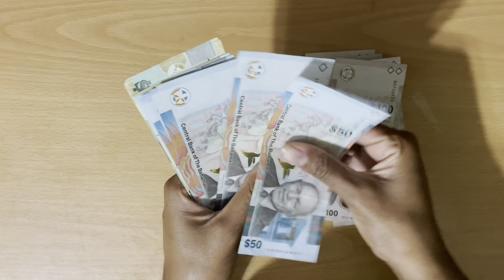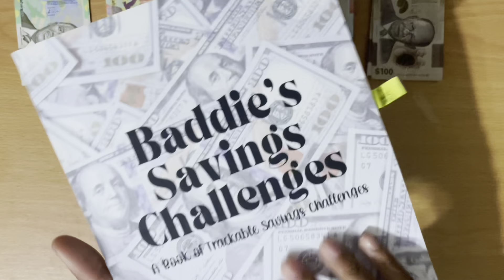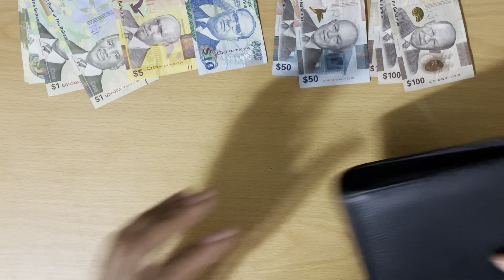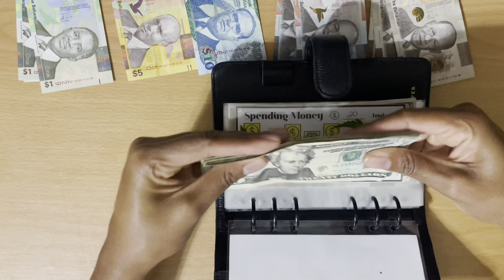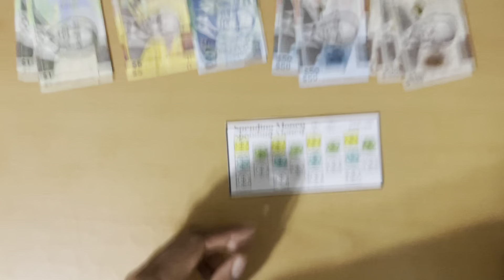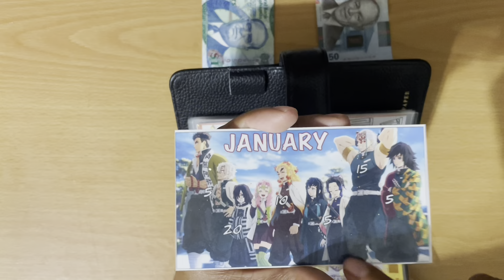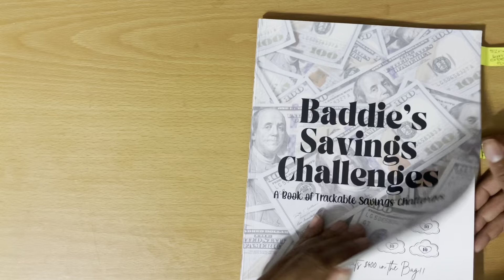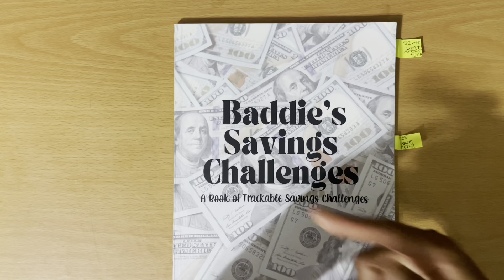Savings Challenges Cash Stuffing | High Priority Savings | January 1 | Bahamian Budgeter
Hey everyone welcome back! In this video we will be cash stuffing my high priority savings challenges for this year.

I’m a 26 year old budgeter from The Bahamas learning to take better care of my finances so I can take control over my life.

This year my high priority savings includes, my kids college savings, my retirement, wedding, holiday savings, Bible challenge, my demon slayer scratch off, any US money I gather that week and my coins.

Trackers
- Emergency Fund
- Retirement 264/140,000
- Childrens College 20/20,000
- Holiday 220/2,420
- Wedding 400/10,000
- Bible challenge 0/534